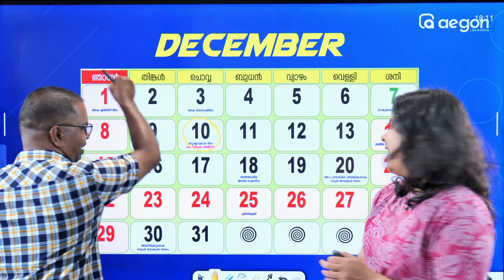PLUS TWO CHRISTMAS EXAM DATE അറിഞ്ഞോ..!! | AEGON LEARNING